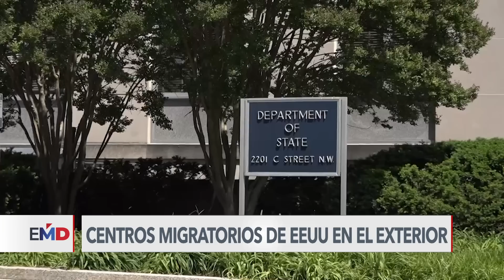EEUU anuncia apertura de centros para procesar migrantes en Colombia y Guatemala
Ante el inminente fin del Título 42 el próximo 11 de mayo, la Casa Blanca anunció nuevas restricciones en la frontera con México y la creación de centros de migrantes en América Latina para hacer frente al intenso flujo migratorio. Informa Jorge Agobian, de la Voz de América.